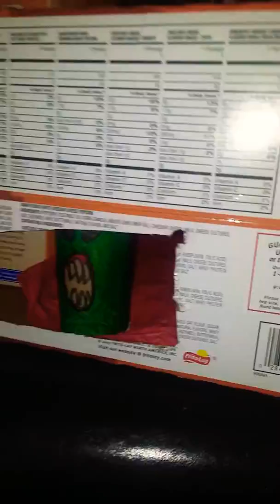Arts and crafts with my kids!!!!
Spending the holidays doing arts and crafts! Gotta keep'em busy! Lol